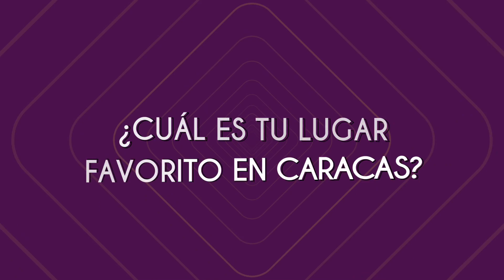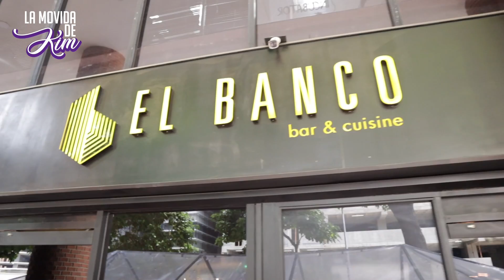Maria Antonieta Duque fantaseaba con Guillermo Dávila; Claudia y Adriana, ¿con quién? - Ep 3 -T2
¡Un grupo sin igual lleno de buena energía!

En esta oportunidad a esta movida se subieron, no una, ni dos, sino tres grandiosas invitados. Mujeres que no solo son hermosas, inteligentes y divertidas, sino que además tienen una vibra preciosa, libre de egos; aún cuando cuentan con una gran trayectoria en nuestro país y fuera de sus fronteras.

Conversar con Maria Antonieta Duque, Claudia La Gatta y Adriana Romero fue una total gozadera, que no se podía quedar solo en el recorrido por mi ciudad favorita, Caracas. Es por ello que nos dirigimos a El Banco Restaurante, un local que cuenta con un concepto bastante interesante en el que tomaron la estructura de una entidad bancaria y la convirtieron en un espacio increíble para compartir. Fue en su salón bóveda VIP donde disfrutamos de la exquisita gastronomía mediterránea moderna fusionada con los locales, a cargo del Chef Zavier Zambrano.

Quédate en esta movida y disfruta tanto como nosotras de este episodio especial.

¡Móntate en esta movida!

Host: Kim Loewenthal
Dirección General: Publinsite
Dirección Ejecutiva: Randy Alvarado
Asistencia de Dirección: Vanessa De Freites
Producción General: Airam Alvarado
Dirección de Fotografía: José Alvarez
Asistencia de Cámara: Jeremy Virguez y Gilberto Alvarado
Edición: Jeremy Virguez & Airam Alvarado
Productor Ejecutivo: John Fabio Bermudez
Jingle: Les Kombi